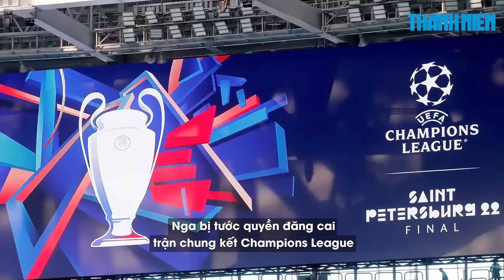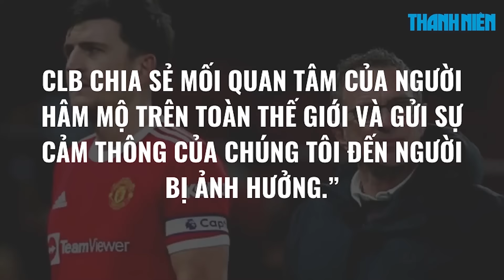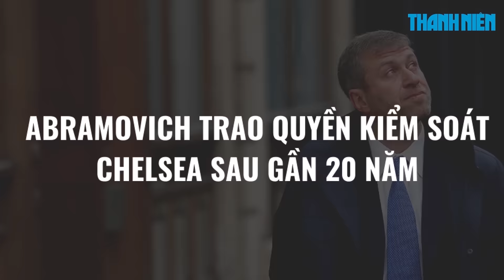CHIẾN SỰ Ở UKRAINE nổ ra, THỂ THAO NGA bị "TRỪNG PHẠT" như thế nào?